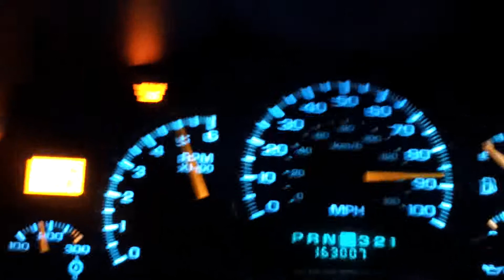Cammed sierra 30 roll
99 gmc cammed stall short bed single cab.  Very very bad tune!!!